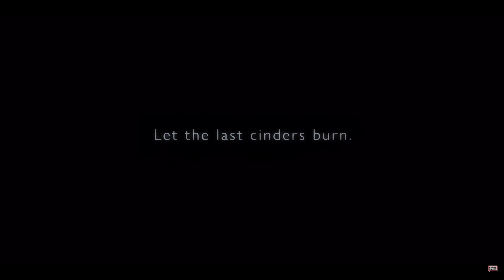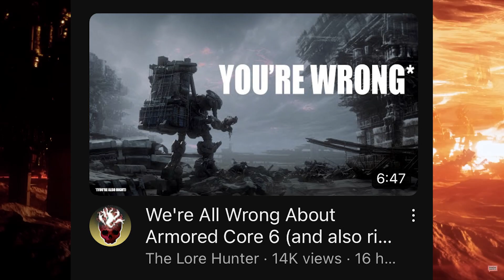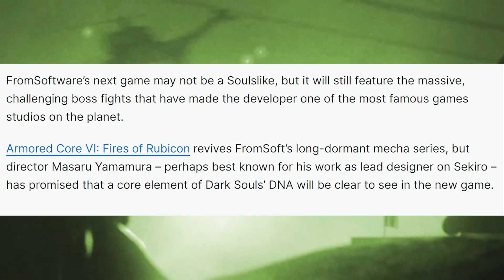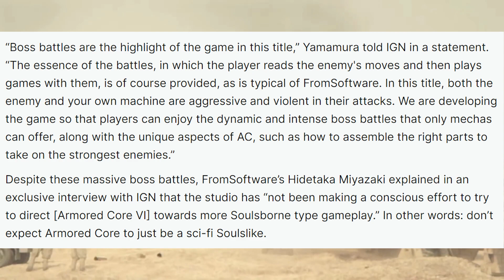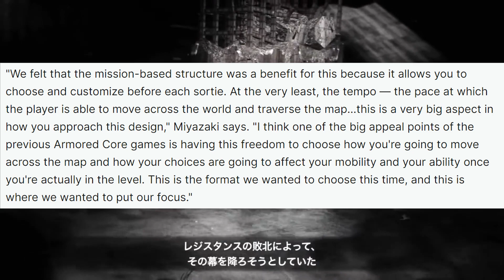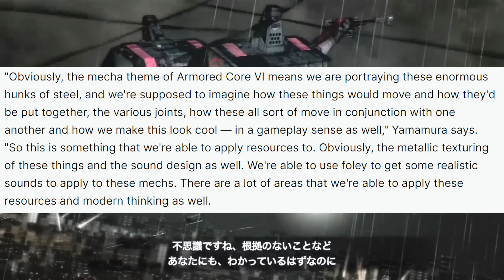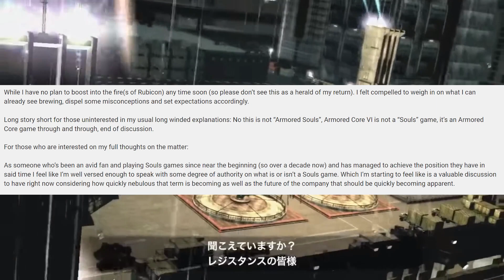NEW Armored Core 6 DETAILS - NOT A SOULSLIKE! -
With FromSoftware taking a dive back into Armored Core for their next game, Elden Ring fans and creators such as Vaatividya, Fightncowby, and Ratatoskr wonder if it will bring back familiar aspects of the Souls formula. Miyazaki puts these rumors to rest. Armored Core is a third-person shooter mecha video game series developed by FromSoftware. The series centers on a silent protagonist who takes on work as a mercenary pilot in the far future, operating large robot combat units known as Armored Cores at the behest of corporate and private clients.
0:00 Intro
1:12 The Soulslike Argument
2:27 Miyazaki Interview
6:09 Omnipotent Leaks
7:55 Conclusion